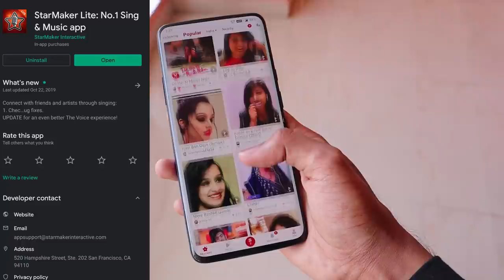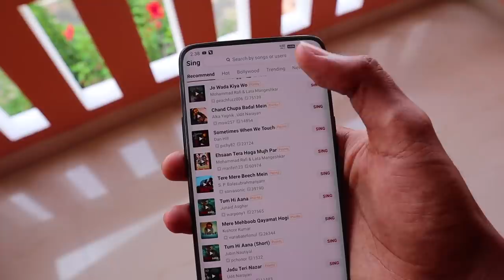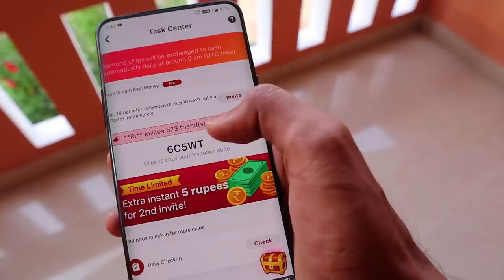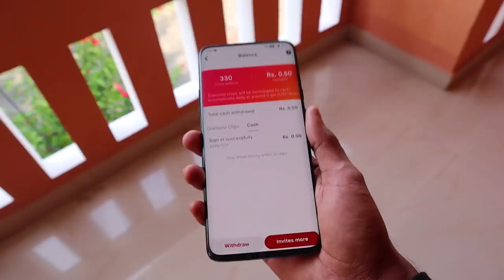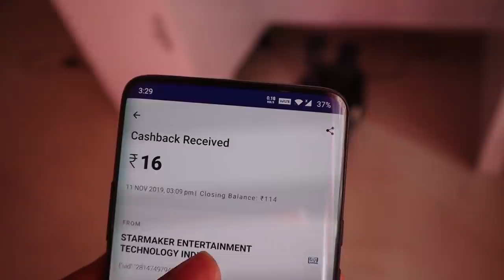പാട്ട് പാടി കാശുണ്ടാക്കാം🤩✌️എനിക്ക് വയ്യ...എന്തൊക്കെ..കാണണം😅UNBOXINGDUDE l